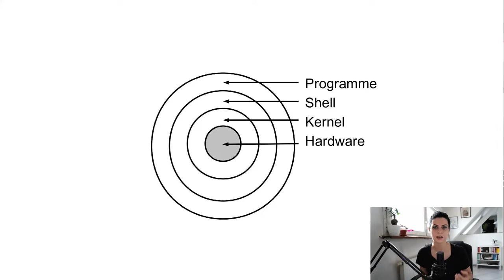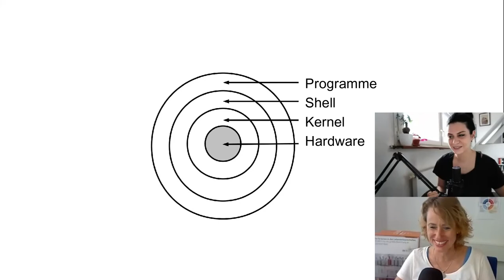ZB MED LAB | Die Unix-Shell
Obwohl es die Kommandozeile schon seit den 60er Jahren gibt, findet sie in der heutigen Zeit immer mehr an Bedeutung. Mit ihr können wir sich wiederholende Aufgaben automatisieren und kleinere Aufgaben zu größeren, leistungsfähigeren Arbeitsabläufen kombinieren.

▶ Was ist die Unix-Shell?
▶ Wofür brauchen wir?
▶ Warum ist sie der Evergreen der Data Science Szene?

Alle Antworten auf diese Fragen und noch mehr, gibt es in diesem Video mit Rabea Müller und Elke Roesner!

Habt ihr weitere Fragen zum Thema oder Anregungen? Schreibt uns gerne in die Kommentare!